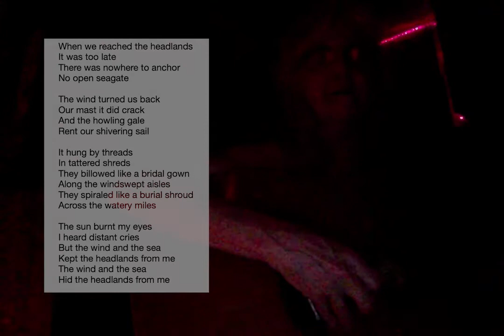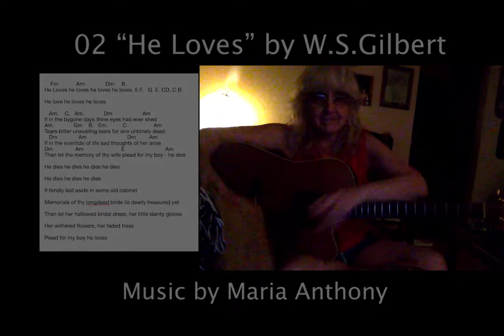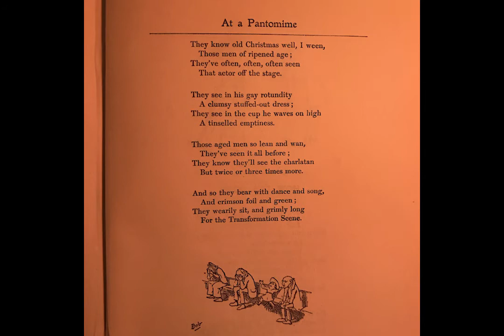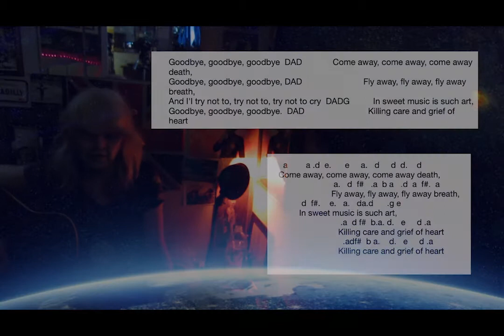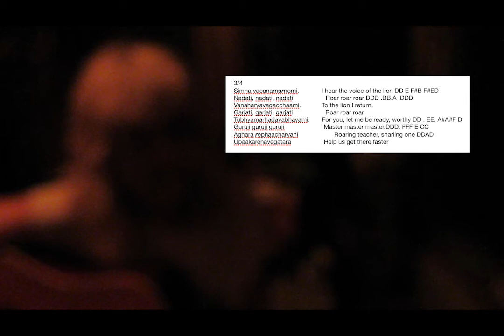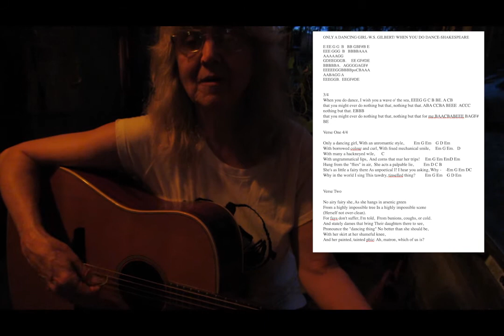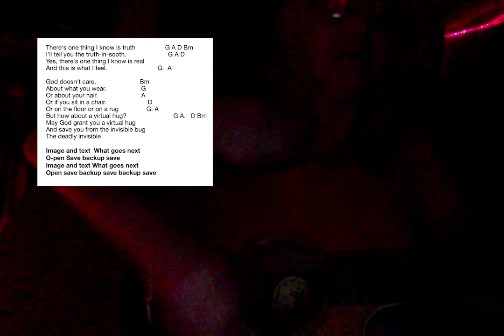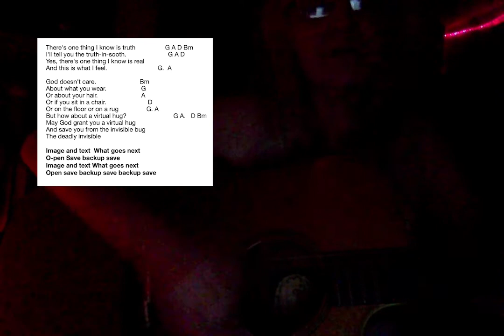DEMOS: COPPER CAULDRON - KETTLE OF WISH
These are the original video demos of the songs, which I posted for working with collaborators.  I wasn’t going to make them public, since they are quick demos, I didn’t know the songs yet, and I’m not singing or playing my best. So they’re weak, but it’s alright, they capture the experience as well as the chords.

In the first few weeks of the pandemic it was tricky to find a quiet space. Some of the video demos were made in my Toyota Avalon: “The Chariot”. Koshu Kitty is in some of the shots. The car and the cat are both long gone. So is the round-faced, long-haired gal in the video, but I am still working on the songs she taught me.

COPPER CAULDRON - KETTLE OF WISH

01. HEADLANDS
words/music by Maria Anthony 2020
02. HE LOVES
words by W.S.Gilbert/music by Maria Anthony 2020
03. HEY HEY HEY WHO MADE YOU THAT WAY
words/music Maria Anthony 2020 additional words by Wm. Shakespeare
04. AT A PANTOMIME
words by W.S.Gilbert/ traditional tune
05. THE HELPERS
06. UPAKARE HAVEGATARA (HELP US GET THERE FASTER)
words (Vedic Sanskrit and English translation) /music Maria Anthony 2020
07. ONLY A DANCING GIRL
words by W.S.Gilbert/music Maria Anthony 2020
additional words by Wm. Shakespeare
08. KETTLE OF WISH
words/music Maria Anthony 2020
09. WHAT GOES NEXT
10. THERE'S NOTHING VERY SINGULAR IN THAT
words and music by George Grossmith

These video demos are from spring 2020 except #10 which is from 2019.